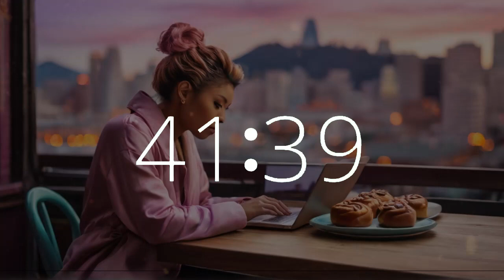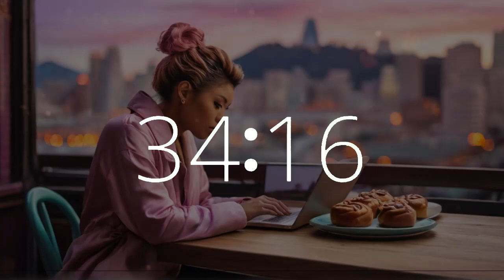1 hr 50 minute timer (110 minute timer) lofi chill National Sticky Bun Day 🍩